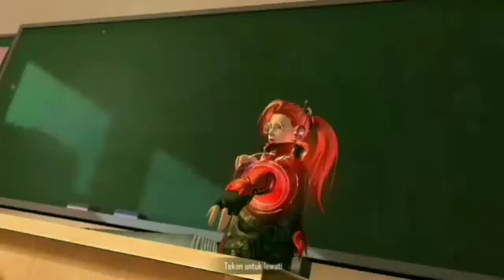PAKEK TRIK INI!!AUTO DAPAT DIAMOND TERUS!! |GARENA FREE FIRE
Trik lagi nih yeee🤣auto sultan
Makasih atas support nya selama ini😁
Dan Share ketemen2 biar semakin maju dan semakin rajin aku upload video di channel ini😋
"S U P P O R T     1000     S U B S C R I B E R"
Next konten apa ya🤩
Komen dibawah😁

Jgn lupa follow juga Instagram aku untuk video qoutes,gameplay dan video2 game lainnya
Buat yg pengen Mabar ataupun mau colab buat video buat Ig ataupun ig add id gua ya
Id game free fire : 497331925
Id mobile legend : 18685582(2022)